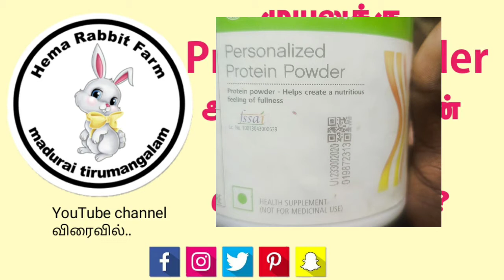முயலுக்கு Protein Powder அடர் தீவனத்துடன் கலந்து கொடுக்கலாமா | பண்ணையாளர் பதில்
முயலுக்கு Protein Powder கலந்து கொடுக்கலாம் . தேவைப்படும் பட்சம் கலந்து கொடுக்கலாம்.
முறையாக கால் நடை மருத்துவர் அவர்கள் அனுமதி பெற்று செய்வது நல்லது.

மாதம் மாதம் 1000 ஐ long term investment
 நீங்களே செய்திடலாம்.

 அதற்கு நீங்கள் demat account ஓபன் செய்திட வேண்டும்.

இந்த
வீடியோ discription க்கு கீழே உள்ள லிங்க் ஐ கிளிக் செய்து உங்கள் demat account ஐ இலவசமாக ஓபன் செய்திடவும்.

மேலும் தகவல் பெற
குறிப்பிடப் பட்ட செல் போனை தொடர்பு கொள்ளவும்.
நன்றி🙏
Hey,
Like to share my Amazing Trading experience with HUNT:

Play List

பண்ணை தொழில் சார்ந்த பதிவுகள் தெரிந்து கொள்ள
இந்த link கிளிக் செய்யவும்.